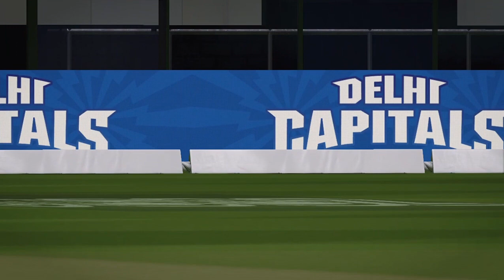DC VS CSK - IPL 2024 - Cricket 24 Gameplay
Myself IronManish Gaming Official  aka Manish Biswas, An Indian streamer/content creator from Howrah, West Bengal, India.

Playing DC VS CSK - IPL 2024 - Cricket 24

Google Pay UPI :- manishbiswas1445@ybl

You can watch & enjoy exciting gameplay of best cricket game available right now "Cricket 22 The Official Game Of The Ashes".

PC Specs :-

 • Dubai's Most Prof...